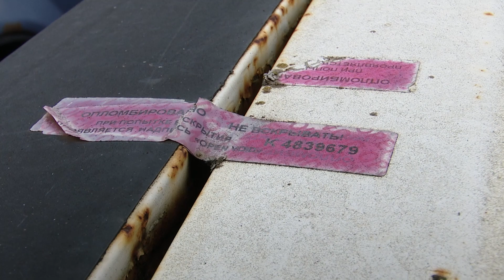День памяти жертв ДТП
Молодым водителям показали последствия ДТП.